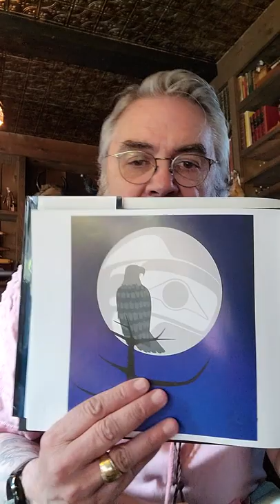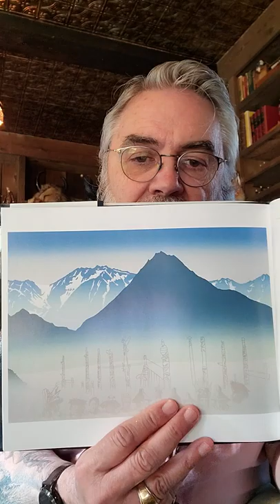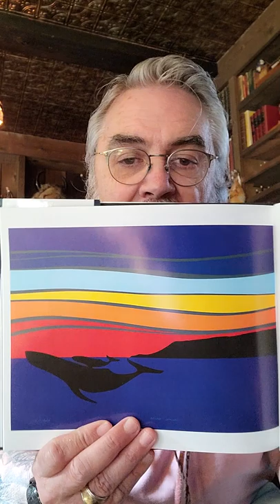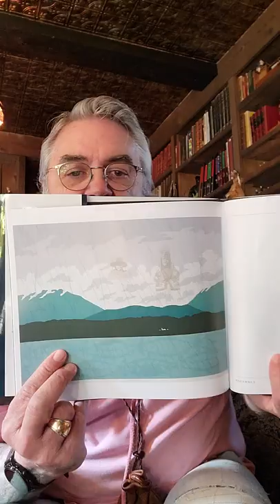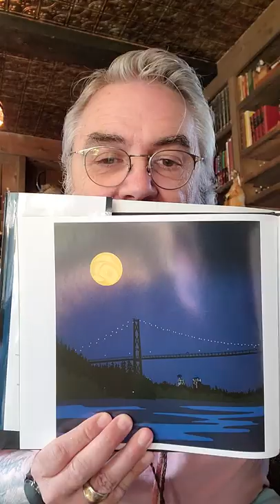Pandemic and stories... The Elders are Watching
Teachers/parents - any and all in need of help during this unbelievable situation/pandemic. I will post a few reads in hope that they might help. If I can be of further assistance, please reach out. We are all in this together.